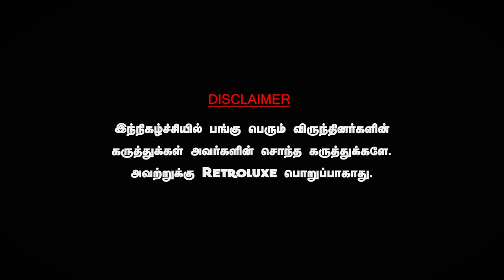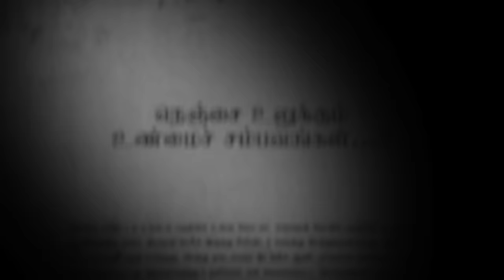பாமக தலைவரை கதி கலங்க வைத்த முரடன் | மேலே கைவைத்ததால் காவல் நிலையமே காலி | கிட்டப்பா| Crime Selvaraj